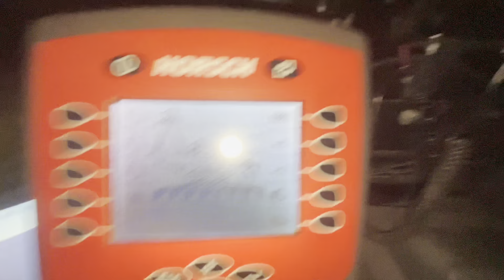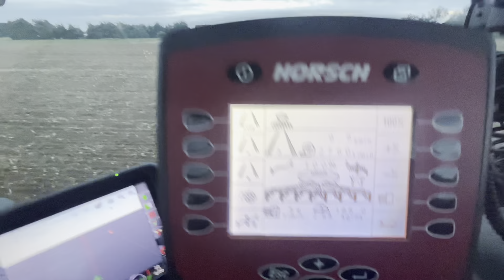🚜Siew jęczmienia Mały,Radziu,Arturrrooooo,Heniek Bandyta czyli najlepsza ekipa na Polskim YT